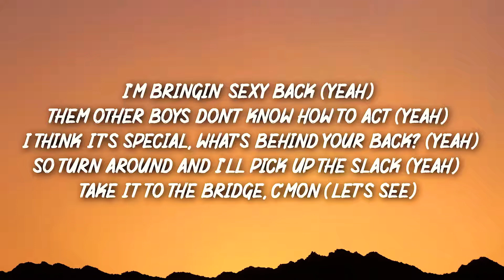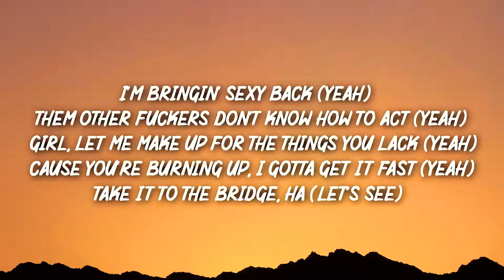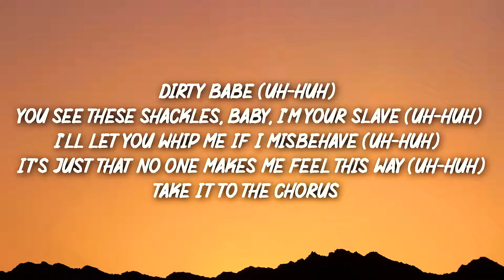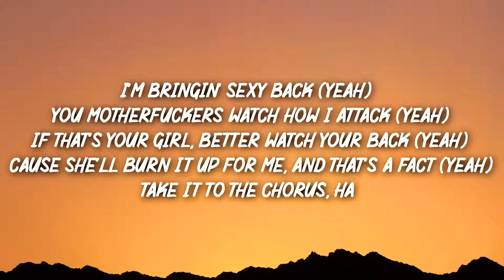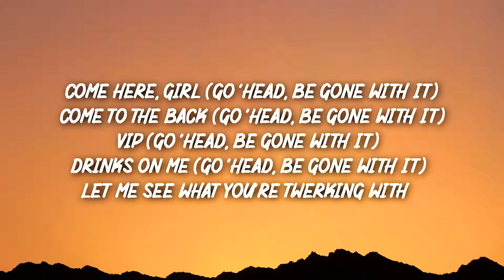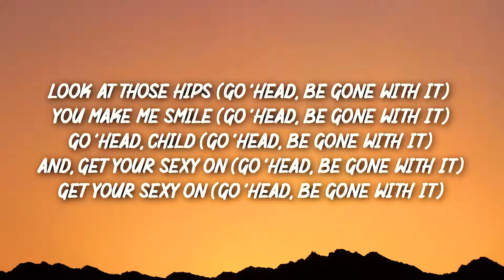Justin Timberlake - SexyBack (Lyrics) _ Come here, girl Go 'head, be gone with it